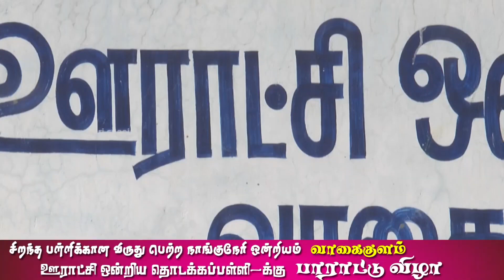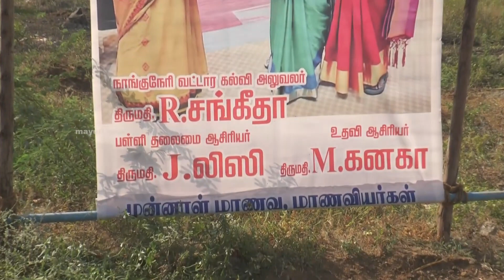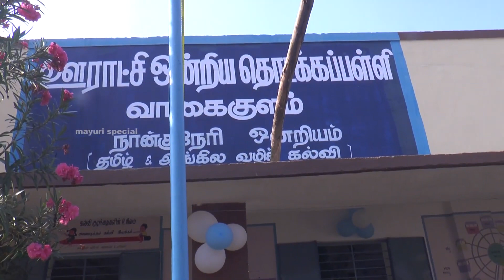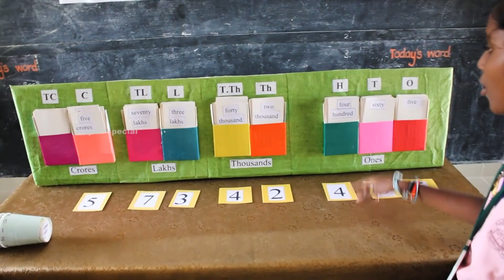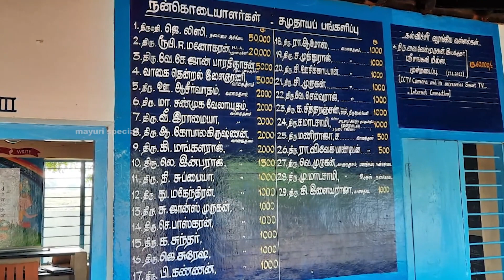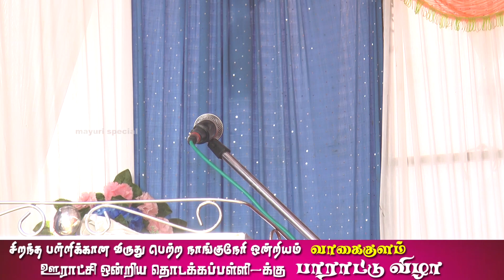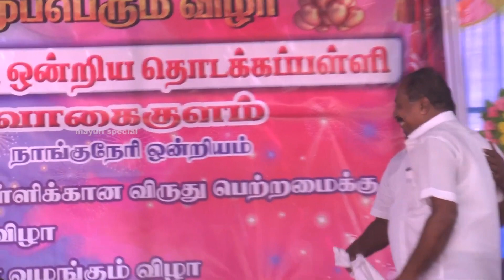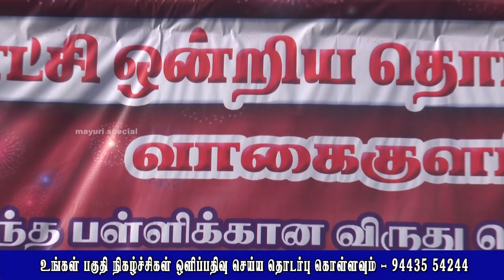சிறந்த பள்ளிக்கான விருது பெற்ற வாகைக்குளம் நாங்குநேரி ஊராட்சி தொடக்கப் பள்ளிக்கு பாராட்டு விழா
சிறந்த பள்ளிக்கான விருது பெற்ற நாங்குநேரி ஒன்றியம் வாகைக்குளம் ஊராட்சி தொடக்கப் பள்ளிக்கு பாராட்டு விழா.